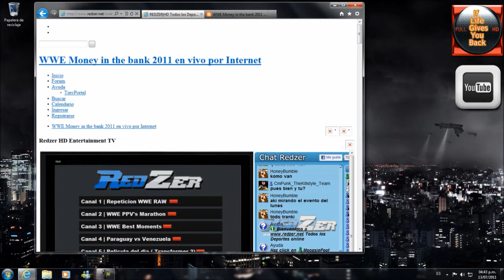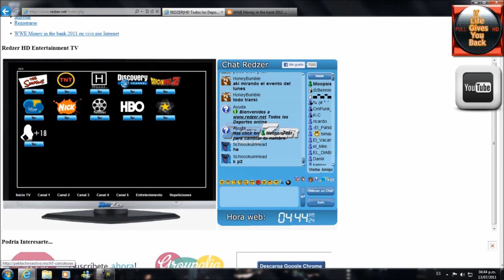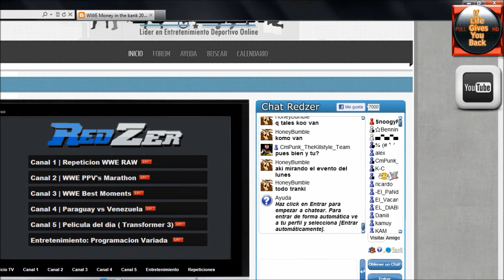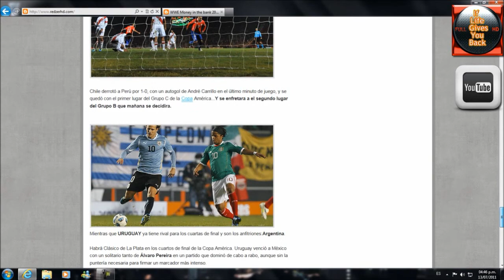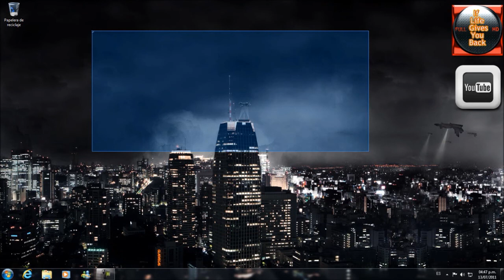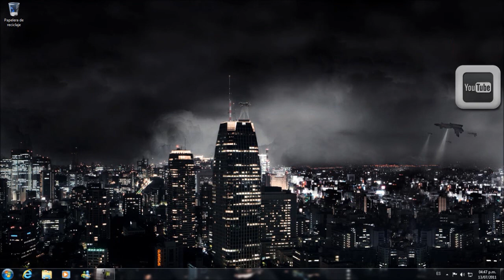Visita estas Dos Páginas Buenísimas "RedZer y RedZer HD"